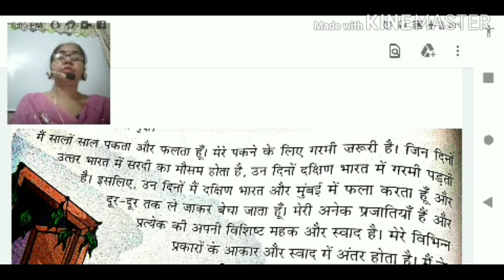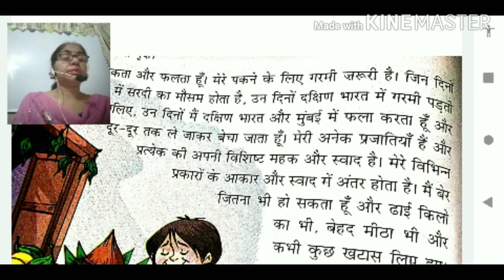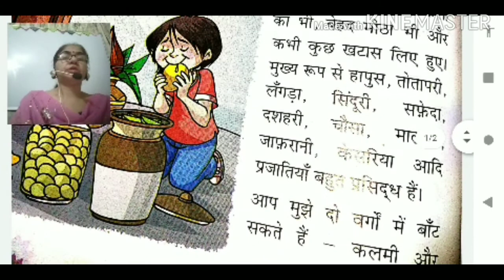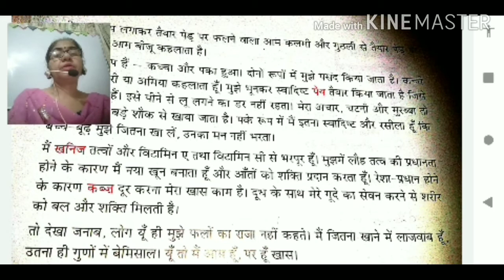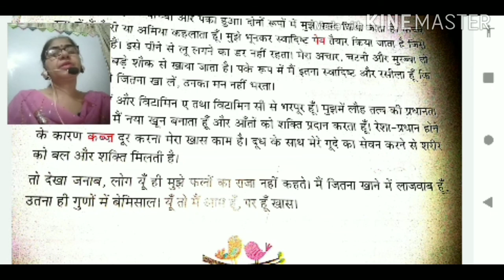कक्षा 5 : पाठ - 7 : मैं आम हूँ : पाठ पठन (भाग - 2)